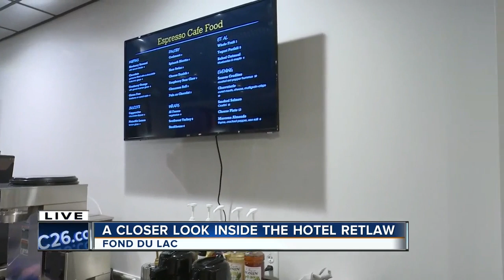The espresso cafe and wine bar at Hotel Retlaw